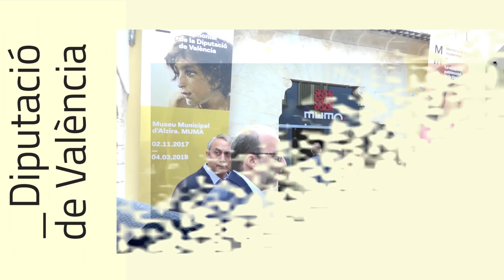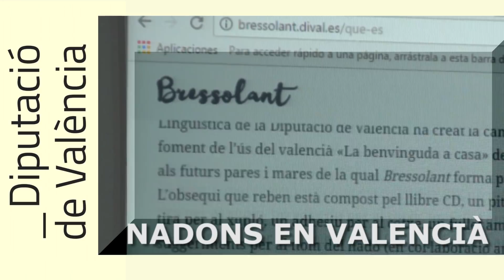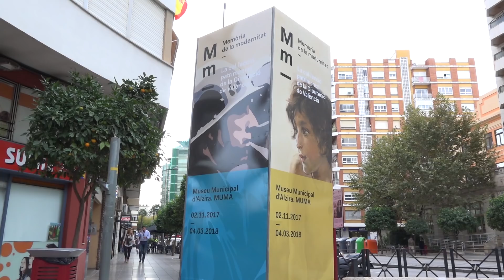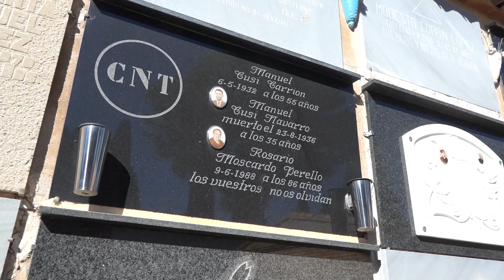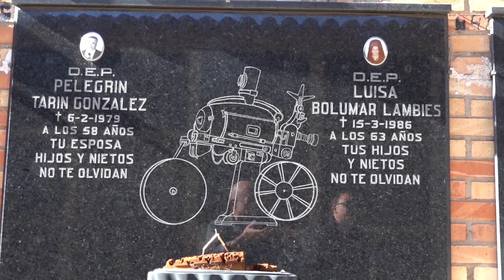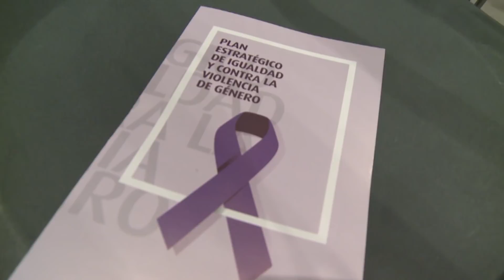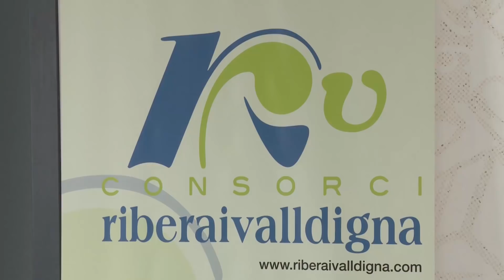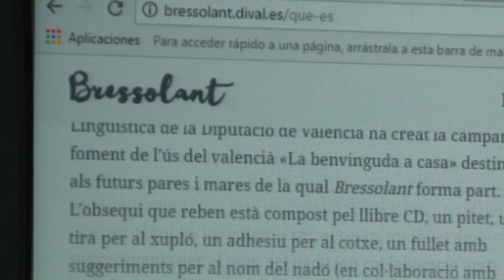#1 Setmana de la Dipu 13/11/17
Presentem el primer setmanari de la Diputació de València! Un vídeo on podràs vore i compartir la informació més destacada de la corporació provincial de cada setmana :)

Sumari:

✔ Inaguració MemòriaModernitat a Alzira
✔ Cursos contra la violència de gènere
✔ Millores cementeris municipals
✔ Millora de la salut dels nostres majors
✔ Presentació disc de cançons infantils
✔ Agenda cultural